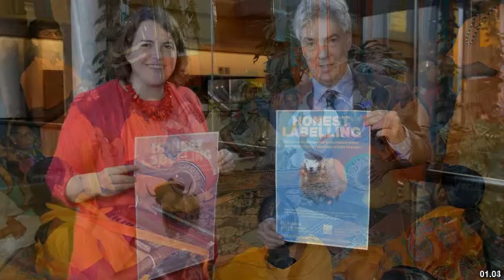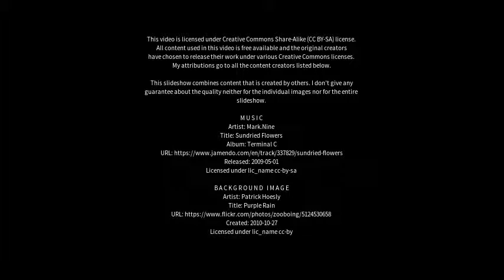Best places to visit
Best places to visit - Kirton (United Kingdom) Best places to visit - Slideshows from all over the world - City trips, nature pictures, etc.